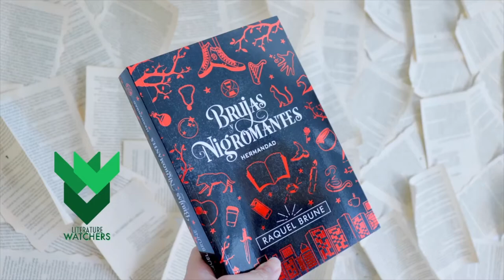✨Urban Fantasy Juvenil ✨| Brujas y nigromantes. Hermandad de Raquel Brune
Hola vigilante,